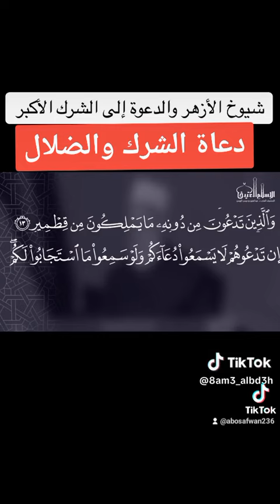دعاة على أبواب جهنم